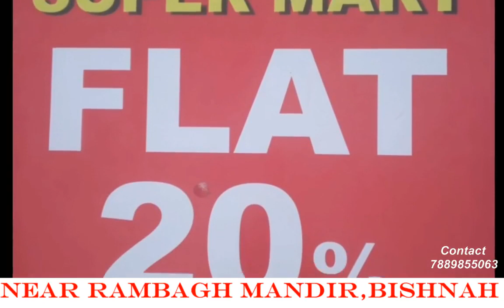सर्वोदय हॉलिडे प्राइवेट लिमिटेड की ओर से मीरां साहिब में खोला गया IELTS इंस्टीट्यूट...